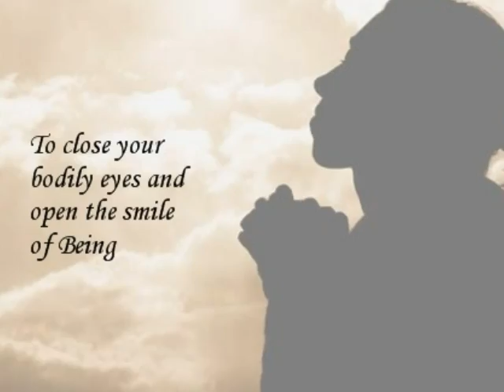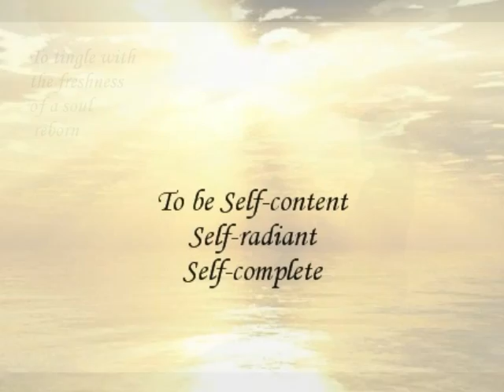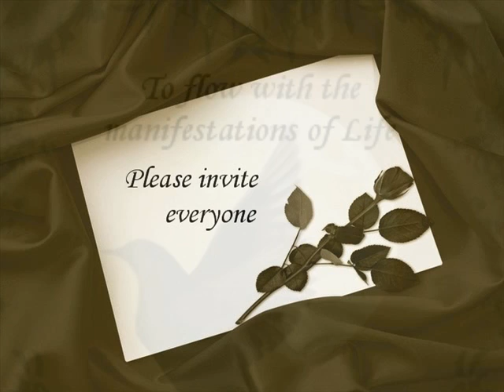An invitation for you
An invitation for  you. Music by Enya: Waterfall

To cease searching.  To release thoughts of accomplishment.

To withdraw from the addiction to the little "I". To close your bodily eyes and open the smile of Being.

To experience emptiness and wholeness simultaneously. To look beyond the body for bodies are distractions.

To look into the mirror and see the reflection of Life Itself. To touch the sky with your mind. To dance on air.  To be the water in the fountain. To see how flowers grow. To behold the miracles of life. To sense from within that all is one.

To glow with inner light. To be Self-content. To be Self-radiant. To be Self-complete. To tingle with the freshness of a soul reborn. To awaken to a new world. To embrace the breath of life. To celebrate your Freedom. To flow with the manifestations of Life.  Please invite everyone!